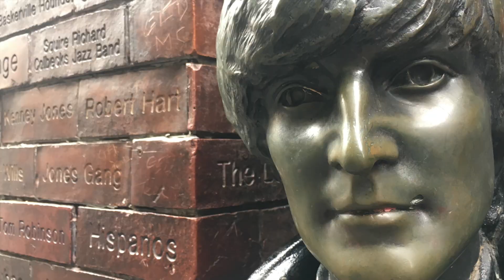CJ Chandler & Son - Chain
"Chain" music written and Performed by C J Chandler and Son 2017
Text from "2023: A Trilogy" by The Justified Ancients of Mu Mu
Read by Oliver Senton